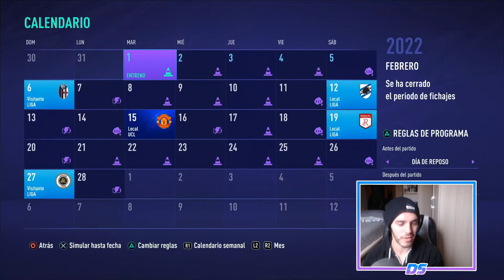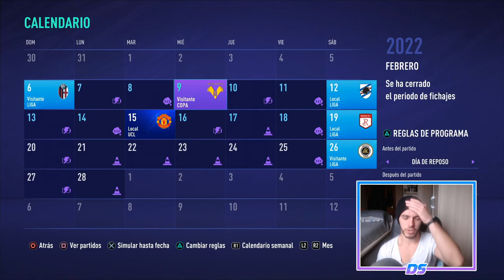FIFA 21 MODO CARRERA | INTER | A POR LA COPA #37